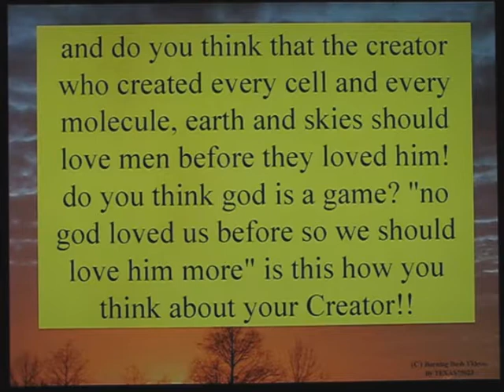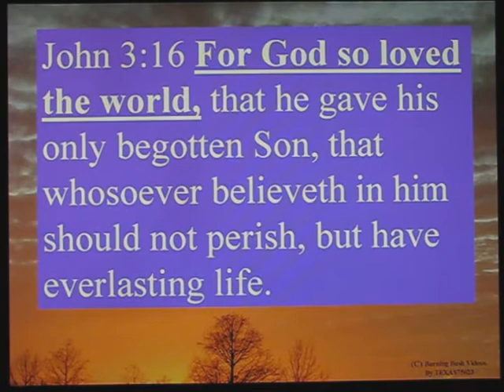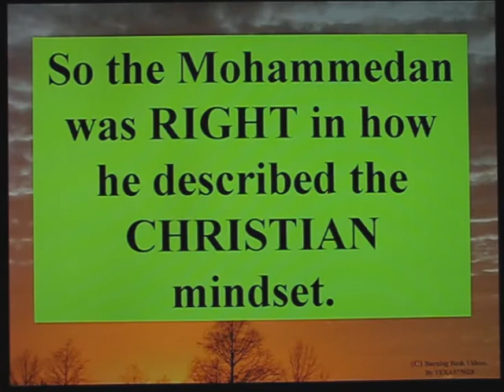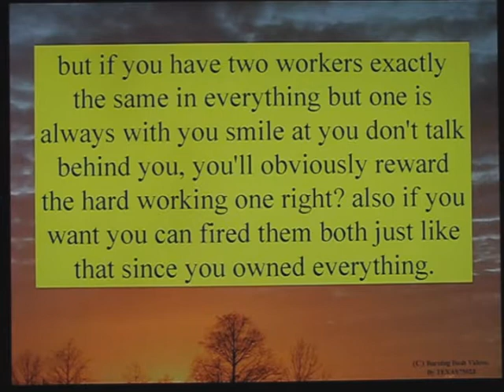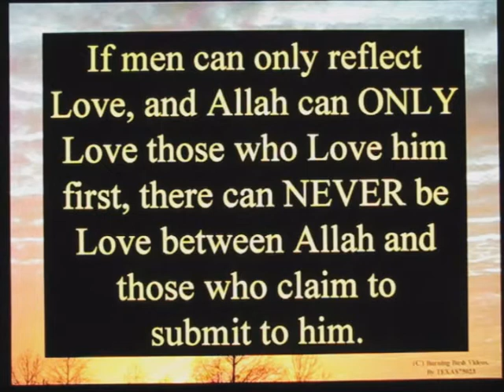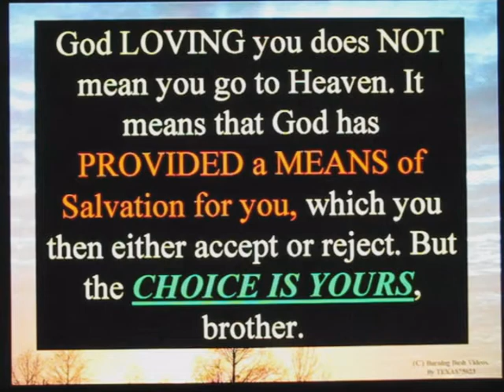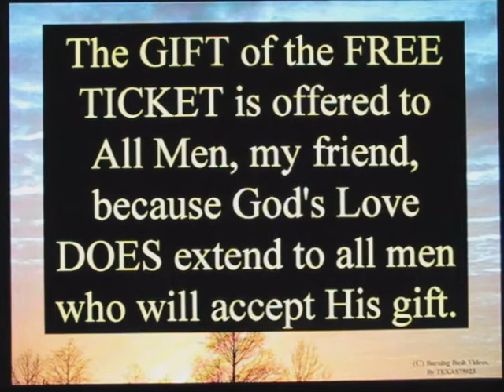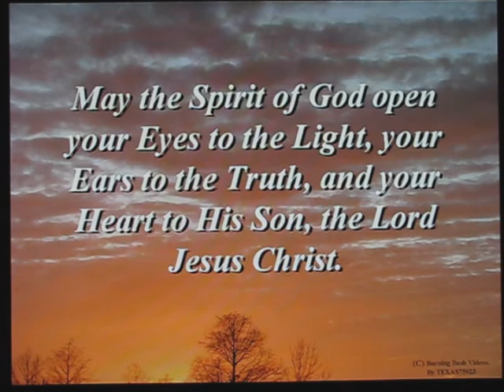GODs Love versus the Love of Allah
Many naive people think that ISLAM worships the same DEITY that is worshiped by the Jewish People and by Christians.  But there are some VERY different attributes that differentiate the GOD of ABRAHAM from the Allah of Mohammed.

The FIRST and BIGGEST difference is that the God of Abraham is AGAPE - LOVE.  The GOD of Abraham revealed HIMSELF as our REDEEMER even before we Loved Him.

But the ALLAH of Mohammed behaves like a sinner, according to Jesus.  Allah ONLY loves those who love him first.  And this is NO BETTER than the way sinners behave.